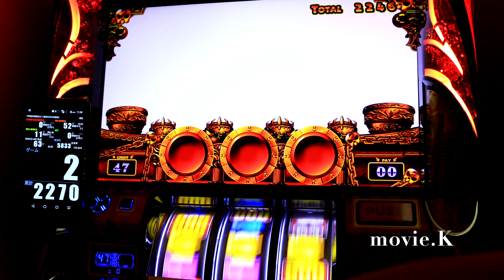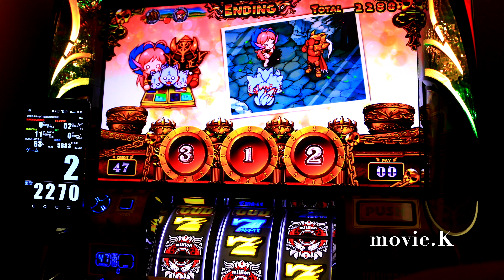やっとエンデング威風堂々 ゆるはアナザーゴッドハーデス３. 死神冥王 パチスロ設定6アナターのオット!?はーです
ゆるはアナザーゴッドハーデス３ 死神冥王 パチスロ設定6アナターのオット!?はーです台灣人気Slot
※私物台は75台バジリスク絆、アナザーゴッドハーデスが2台、魔法少女まどか☆マギカ(初代)、まどマギ2、番長3が2台、サラリーマン番長(サラ番)、HEY鏡(ヘイカガミ)、政宗2、ミリオンゴッド神々の系譜Zeus、ミリオンゴッド神々の凱旋、番長2が2台(操パネルと轟パネル)アナザーゴッドポセイドン、黄門ちゃま喝、ハイスクールフリート(ハイフリ)、ガルパン、コードギアスR2、戦国無双(初代)緑ドンviva情熱南米.緑ドンviva2、赤ドン雅、バジリスク2、バジリスク3、パチンコ バジリスク弦之助の章、必殺仕事人V、秘宝伝rev、北斗の拳 転生、花のケイジ(～天を穿つ戦槍～)エヴァ勝利への願い、初代番長、初代吉宗、盗忍！剛衛門、聖闘士星矢　海王覚醒SP,鬼の城、ドンチャン祭り、リゼロ、聖闘士星矢　海皇覚醒が２台、番長A、アナザーゴッドハーデス 冥王召喚、サラ番2、ギルティークラウン,秘宝伝太陽を求める者達、初代リンかけ、まどマギ３叛逆、吉宗3，海物語沖縄(甘デジ)絆２、政宗３、ゆるは、初代秘宝伝、マジハロ５、いろはに愛姫、新吉宗、秘宝伝封じられた女神、初代銭形、初代政宗,吉宗極,ジャッカスチーム、押忍豪炎高校，押忍操、押忍牙狼　Ｓ牙狼－黄金騎士その他